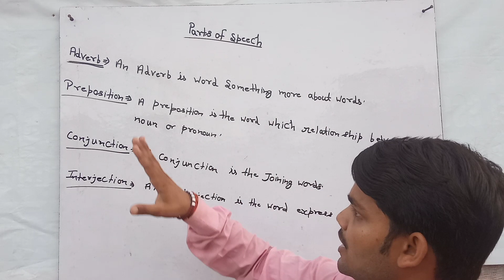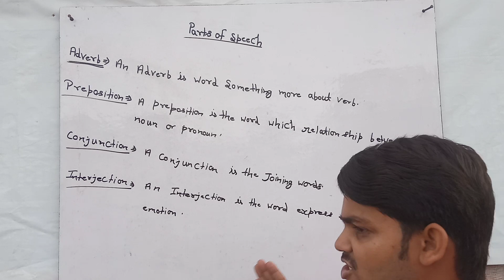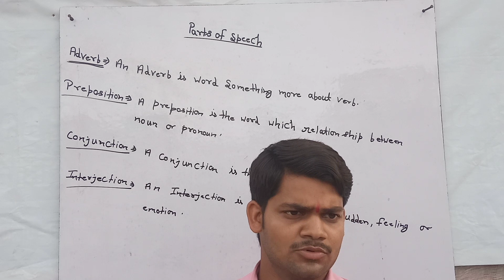Veera academy coaching centre karaudi kala sultanpur faculty by Hemant kumar pandey grammar in PSpee